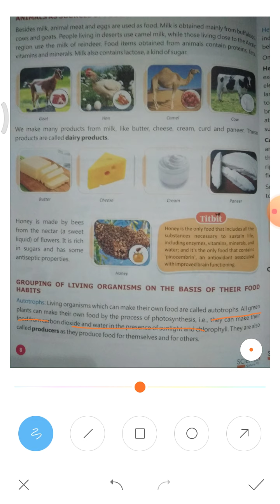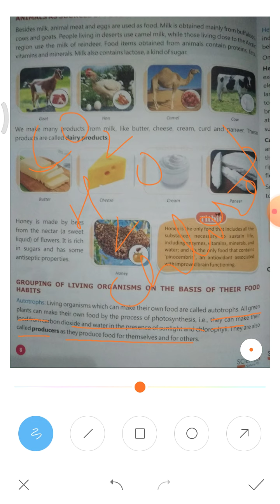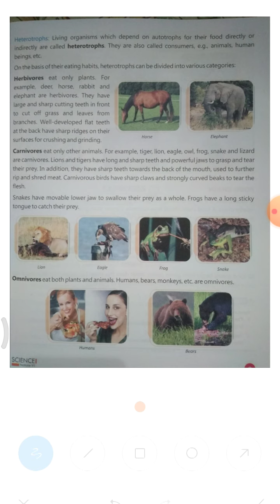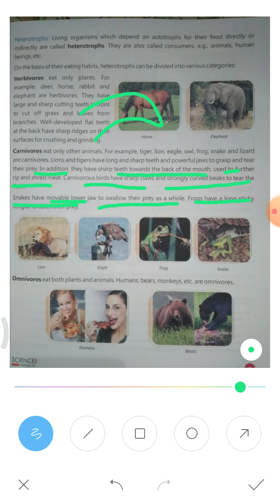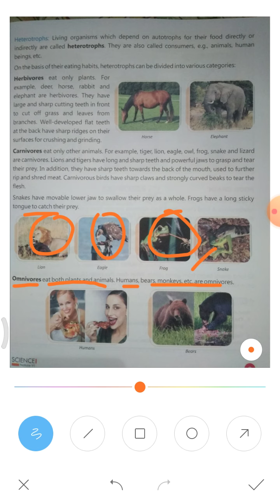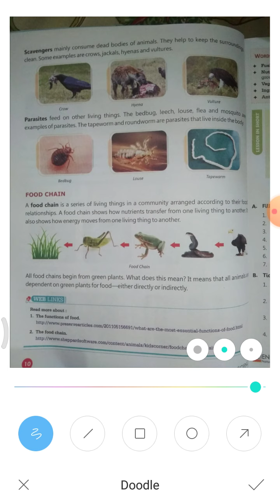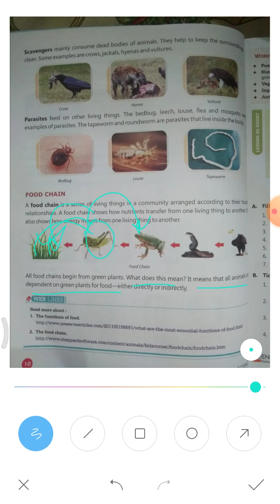Class - 6th, Science, Chapter 1-Food and its sources (Part 2)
* Grouping of living organisam on the basis of their food habits
1.Autotrophs is also known as producers
2. Heterotrophs is also known as consumers
* Heterotrophs divided into various categories
1.Herbivores- eat only plants
2.Carnivores-eat only other animals
3.Omnivores- eat both plants & animals
* Scavengers
* Parasites
* Food chain